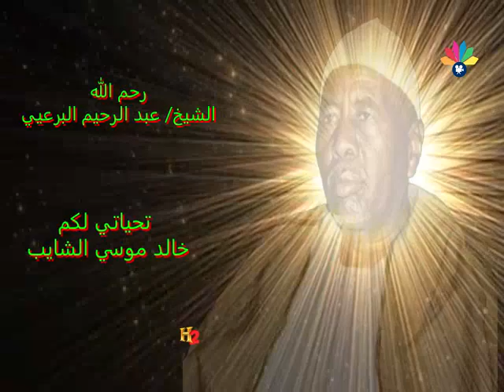أولاد الشيخ البرعي ـ عليك سلامي